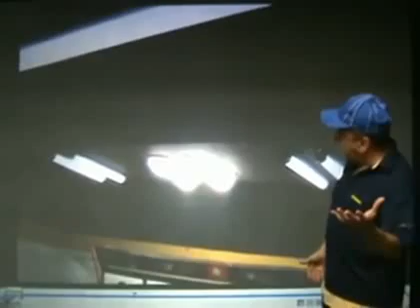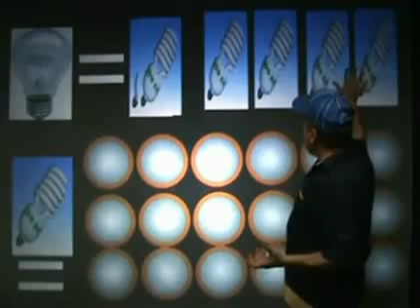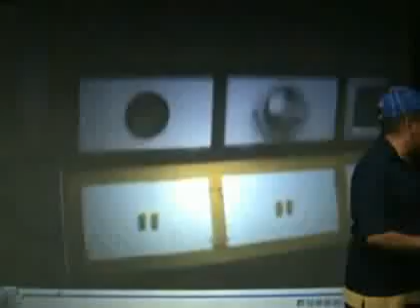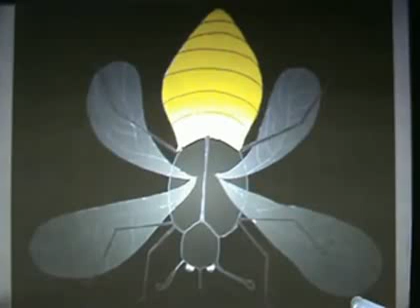Magnum Astron - Firefly Lighting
The Nations tha have spread the technology and the culture of  dependency to fossil energy are those that will have it harder to change to new energy paradigms, their citizens can expect the worst part of the crisis. Magnum proposes to the goverments of the world the usage of the termodinamic laws as the solution for these issues.  Here he begins to show scientifically and mathematically with examples the principles of the firefly technology.